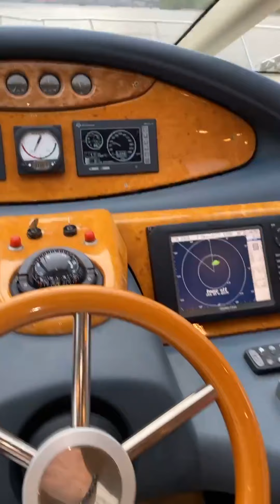Kamaliya - Прогулка по Днепру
Благодарю вас, мои дорогие друзья, за тёплые пожелания и поздравления в День моего рождения! Мне очень приятно! Хочу пожелать и вам всего того, чего вы мне пожелали, но только ещё во много крат больше! Люблю вас всех! ❤️💋🙏🌷😘